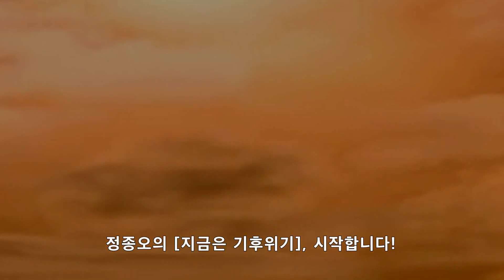[지금은 기후위기] 전 세계 위협하는 모래와 먼지 폭풍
유럽과 중동, 북아프리카 등에서는 매년 거대한 모래 와 먼지 폭풍이 발생한다. 이 때문에 경제적 피해를 물론 인류 건강에 심각한 영향을 주고 있다.

세계기상기구 ( WMO )는 지난 20일 모래와 먼지 폭풍관련 웹사이트를 업그레이드했다. 더 정확한 제공한 제공하기 위해서다. WMO 측은 “새로운 웹사이트 덕분에 유럽, 중동은 물론 북아프리카의 모래와 먼지 폭풍에 대한 예측, 경고를 이제 더 빠르고 정확하게 파악할 수 있게 됐다”고 평가했다.